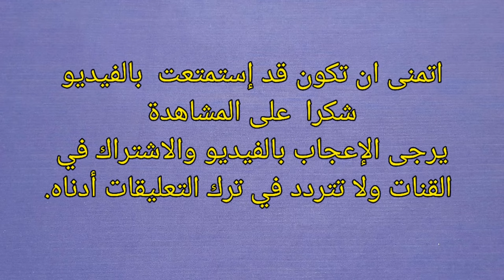كيف تصنع اسوارة الضفيرة بخيط واحد فقط How to make a bracelet